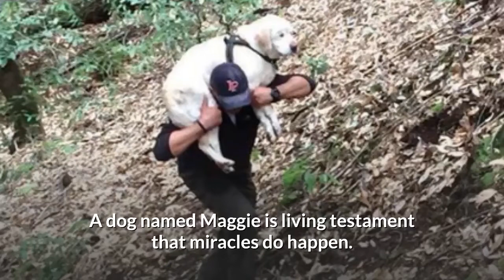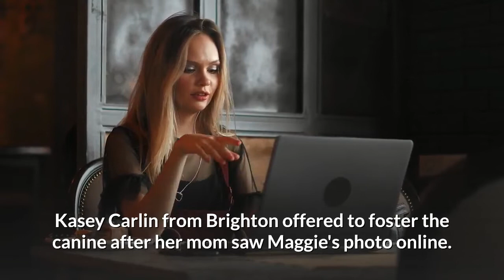Can you believe Pregnant Pooch Found Riddled With Bullets?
A dog named Maggie is living testament that miracles do happen. The five-year-old pooch is originally from Lebanon, and rescuers found her in shocking circumstances.

Maggie had been shot not once or even twice but 17 times with an air pistol, thereby damaging her eyes. Moreover, the canine's jaw was broken, and one of her ears was missing. Sadly, she was also pregnant when the abuse happened.

When someone discovered the dog chained to a wooden crate, they sent her over to the local pound. Thankfully, a concerned individual posted a photo of Maggie on social media, catching the attention of a rescuer named Roxana.

Roxana was so heartbroken by Maggie's plight that she raised funds so the pooch could go to Beirut and get the medical attention she desperately needed. The rescuer also contacted several charities for help.

Image Source: "maggiethewunderdog" via Instagram